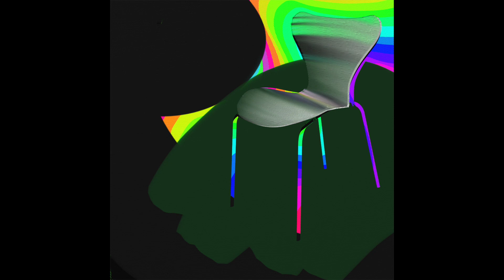Global Goon - Journeys (Full Album)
1) 0:00 - Starting Point
2) 4:36 - First Leg
3) 9:49 - Boarding
4) 14:23 - Reversing
5) 18:37 - Stopped
6) 20:25 - Sixth
7) 23:32 - Journeyz
8) 27:22 - Mega Mush
9) 30:25 - Matter Moat
10) 33:35 - Machine Worm
11) 38:23 - Email Memo
12) 43:52 - Journey's End